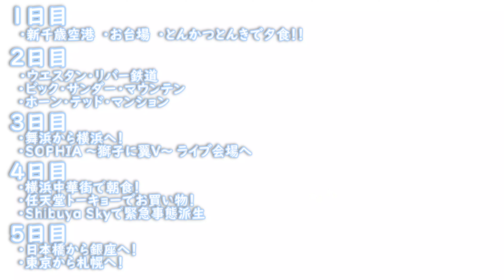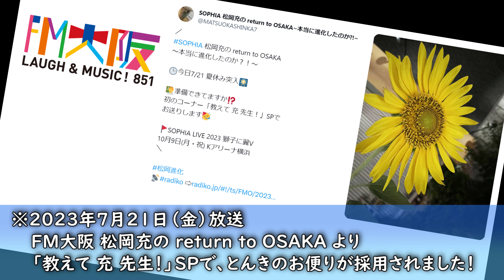【獅子に翼】小６が札幌から東京に遠征⁉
とんきゲームズ４周年記念!!今回のとんきゲームズはロックバンド「SOPHIA」の特別なライブ「獅子に翼Ⅴ」に参加する為、東京遠征する様子をお届けします！